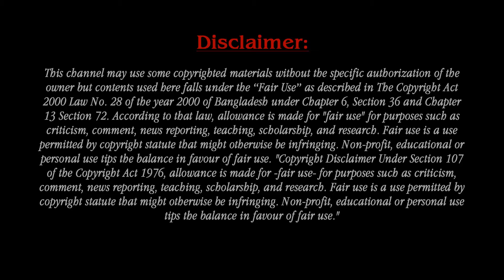Bachelorette Star Tayshia Adams Hospitalized After Being Diagnosed With Dangerous Disease.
Tayshia Adams was hospitalized on Thursday, November 11, less than one week after completing the New York City Marathon. the 31-year-old star wrote via her Instagram Story on Thursday, sharing a video of herself in a hospital bed.

Prayers Up, Bachelorette Star Tayshia Adams Hospitalized After Being Diagnosed With Dangerous Disease.